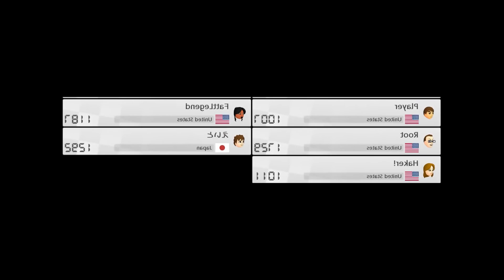Playing Mario Kart and Animal Crossing Because You Cant Control Me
Yea I dont know what the thumbnail is either. I'm trying to go more in-depth and do more research for my videos but I wasn't able to finish the video I'm working on, so here's this.